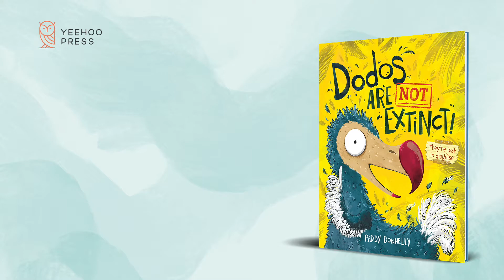Dodos Are Not Extinct by Paddy Donnelly - Picture Book Trailer - Yeehoo Press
Dodos Are Not Extinct by Paddy Donnelly, published by Yeehoo Press, Feb 8, 2022
A hilarious, engaging primer on famous extinct—but never forgotten— animals that will keep kids giggling and guessing on every page, perfect for fans of Brendan Wenzel’s Hello Hello and Mo Willems’ Edwina.
Psst! Hey you! Can you keep a secret?
Dodos are NOT extinct!
In fact, if you look extra closely, you might be able to spot other extinct animals . . . like woolly mammoths, saber-toothed tigers, and even dinosaurs! These famous creatures are in disguise everywhere, so keep your eyes peeled! You never know who might be right under your nose.
Author-illustrator Paddy Donnelly delivers a silly, animal-filled read that is perfect for story time sharing at home or for the classroom. Nonfiction back matter jam-packed with facts about the endangered and extinct animals featured in the story makes this creative book as educational as it is fun.
Paddy Donnelly is an Irish illustrator now living in Belgium. He has over 15 years experience as an illustrator and designer, and especially loves working with a textured, painterly approach.
Yeehoo Press is an independent publisher based in Los Angeles, California. Currently, we are seeking manuscripts and artworks from talented children's book writers and illustrators from all around the world. We have an open submission policy.